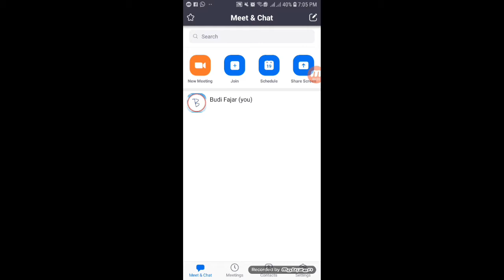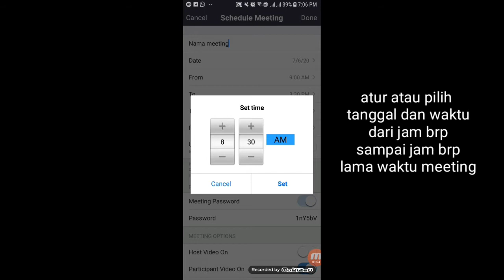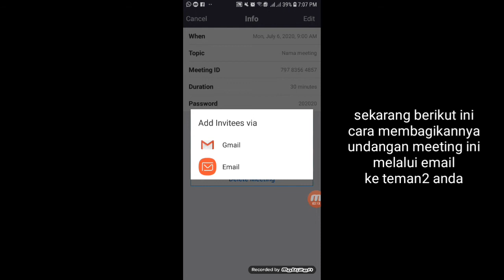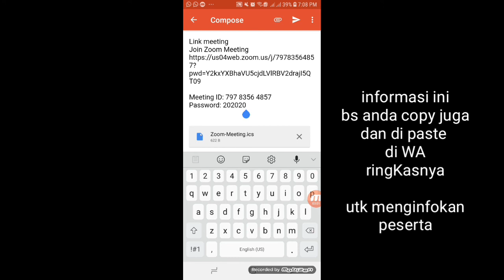Cara membuat undangan meeting di Zoom Aplikasi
Berikut tutorial bagi pemula
Cara membuat tutorial
Membuat undangan meeting virtual

Utk mendapatkan notif tutorial lainnya

Selamat belajar dan menonton